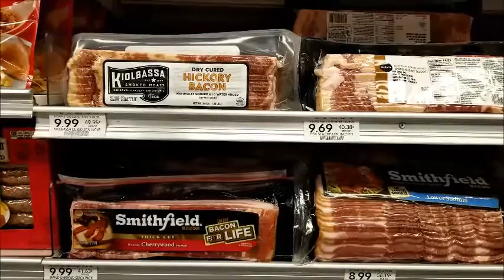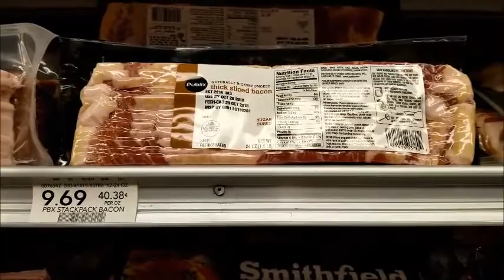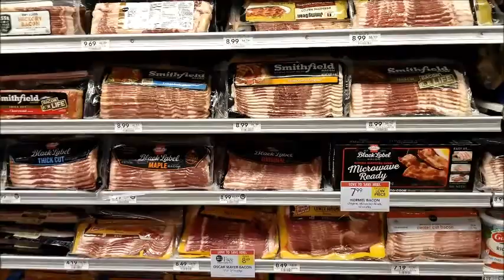Food Publix Selling Bacon $8.99 for 16oz October 2, 2018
Publix Selling Bacon $8.99 for 16oz..